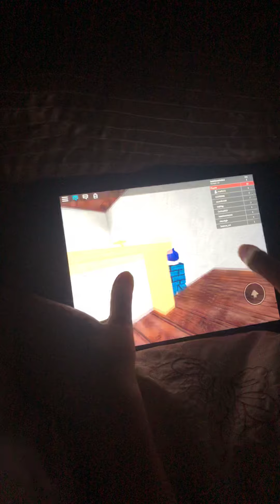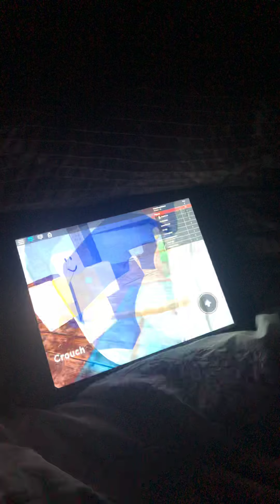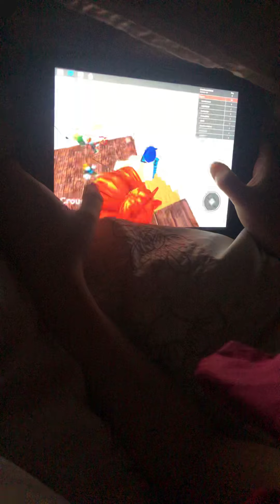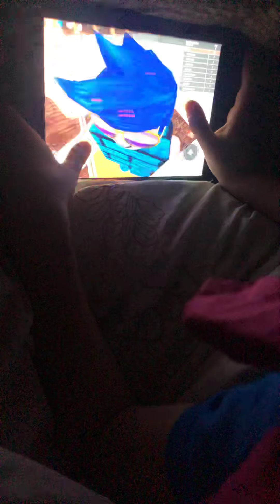Ratchwells Roblox Granny Game morning 5/5/19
Early Sunday morning 5/5/19 video video of Luke playing Roblox game Granny it’s very scary!